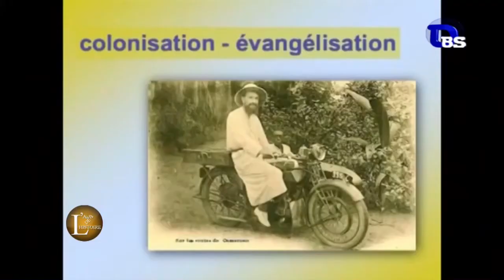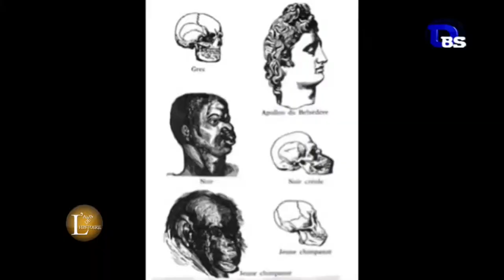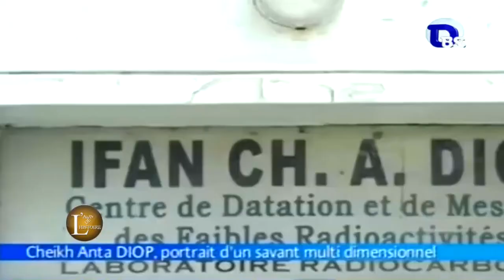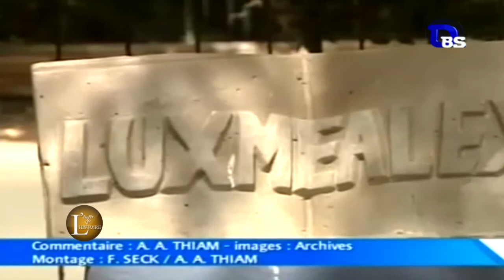ADN DE L'HISTOIRE DECRYPTAGE DISCOURS LEOPOLD II AVEC PERE JULES